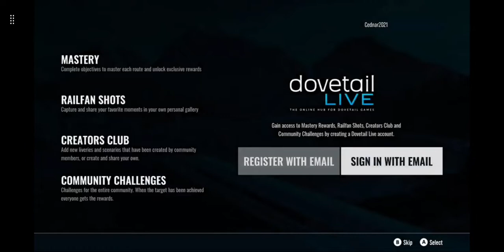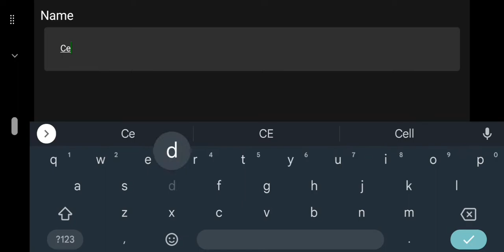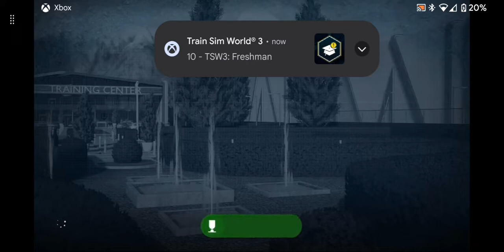Learning to drive a train.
Tutorial for Train Sim World 3 on Xbox cloud gaming.